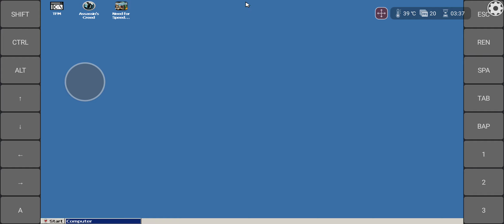Need for Speed Underground 2 Android Exagear Wine 6.0 T+Z.